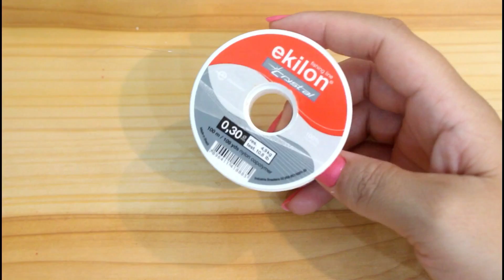Trama de pérolas craquelada - Chinelos bordados - Gleicy Kelly Barbosa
Materiais usados são:
Pérolas craqueladas de 10m
Pérolas abs 6m verde e branca
4 pérolas de 3m
2,5 de nylon 0,30 depois + meio metro
Tramas de pérolas para número 33/34
Agulha fina e alicate de corte